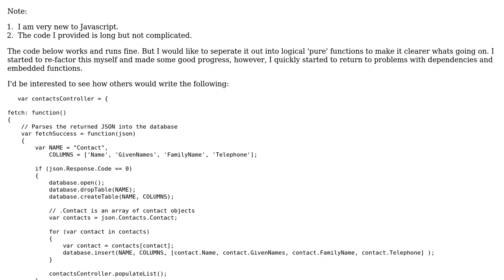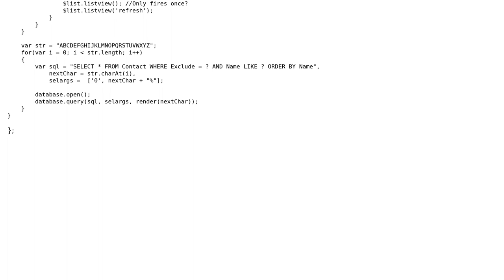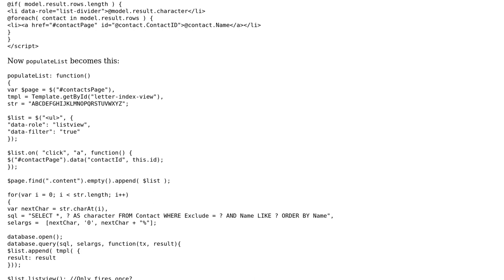Refactoring Javascript into pure functions to make code more readable and maintainable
With thanks & praise to God, and with thanks to the many people who have made this project possible! You are responsible for your own actions.